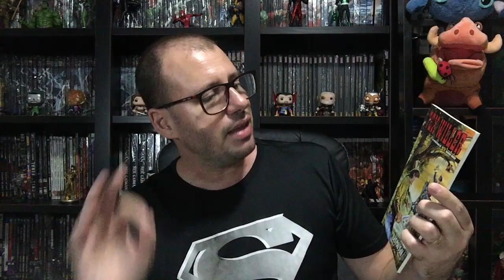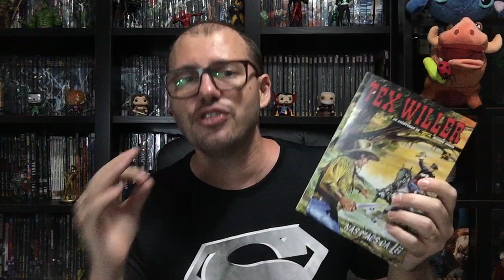CIB - Tex Willer - As aventuras de Tex quando jovem - 23 - Comece a ler Tex agora mesmo.